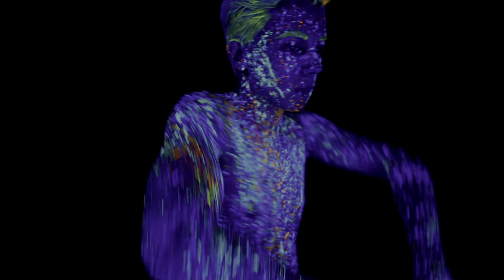4K HDR 60fps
Wonderful 4K HDR ULTRA HD VIDEO FROM 8K TV DEMO in this video you will see the amazing 4k demo for your 4k and 8k tv. so enjoy it.